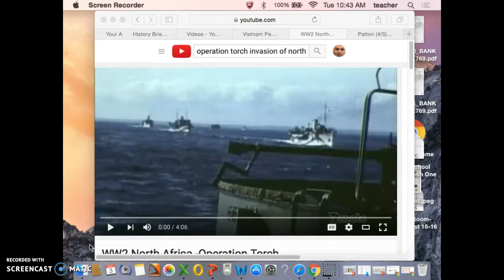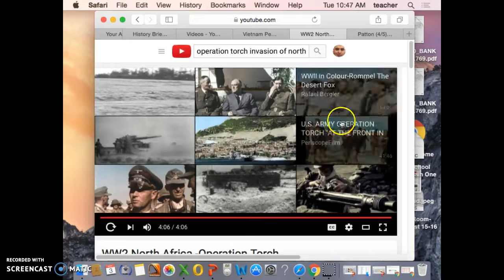World War 2 - Operation Torch / Patton